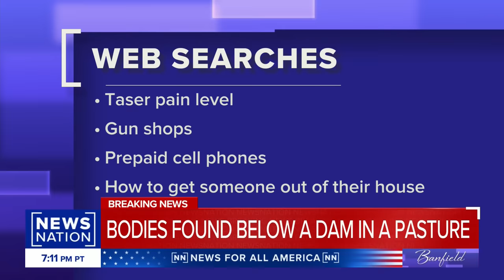Missing Kansas moms: 4 suspects arrested, 2 bodies found in Oklahoma | Banfield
Oklahoma police were unable to publicly confirm the identity of two bodies recovered in rural Texas County on Sunday amid a search for two Kansas women who disappeared late last month. It is still unknown whether the remains are those of Veronica Butler, 27, and Jilian Kelley, 39. NewsNation's "Banfield" breaks down the details.

Ashleigh Banfield is *the* definitive authority on the nation’s biggest true crime stories. A veteran award-winning journalist, Ashleigh brings a sharp focus to the crime stories gripping America, distilling facts and analyzing context in a way which captures viewers’ interests and imaginations. No one knows the prosecution and the defendants’ cases better than BANFIELD, all the while keeping the victim at the heart of every story we tell – just another reason NewsNation is truly News for All America.
Weeknights at 10pm/9C.